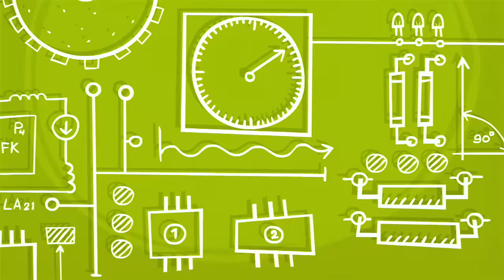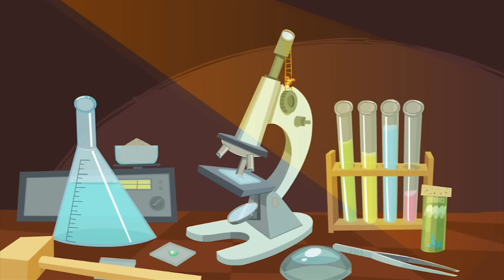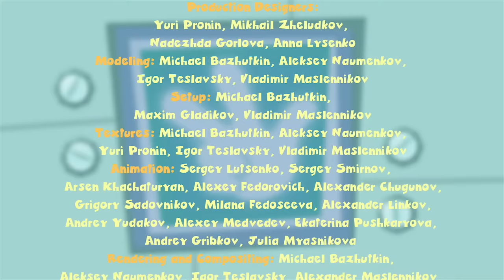The Fixies ★The Lie Detector - Tubes - The Armor - The Dog ★ Fixies English | Cartoon For Kids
Simka and Nolik create a lie detector to prove that Tom Thomas is lying when he claims he is not actually himself, but rather his cousin.

Nolik is kicked out of class for repeatedly calling out on the subject of where tubes and pipes can be found. But once outside of class his keen eye saves the day when he spots a leaking tube in the laboratory.

Hiding from Nolik and Simka during a game of hide and seek, Tom Thomas gets himself stuck inside a suit of armor.

Chewsocka knows she could be a real service dog if only humans and Fixies could understand her. And soon she gets her chance to help when she discovers an outlet sparking.